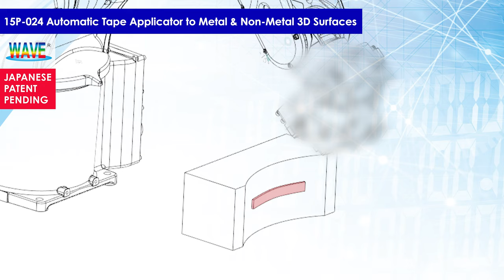15P-024 Automatic Tape Applicator to Metal & Non-Metal 3D Surfaces